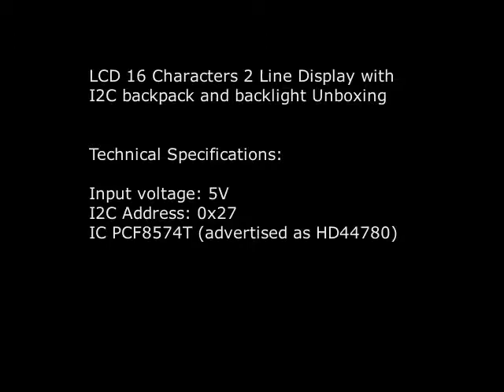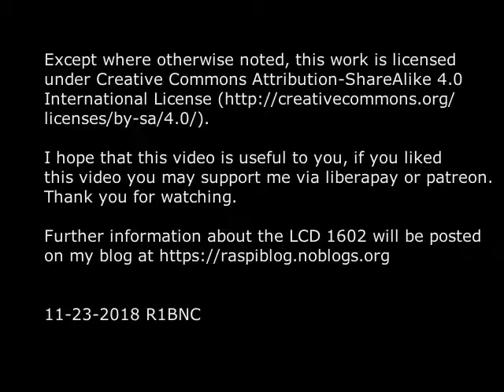#3 Unboxing 1602 Blue LCD with I2C Backpack from Makerlab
1602 16x2 LCD Blue Backlight I2C Backpack
This is the unboxing video of my order from Makerlab via Lazada.
Configuration and Demonstration of the item is on a future video.

The 1602 with the i2c backpack is a 5V device and may kill your 3v3 GPIO from ESP8266 and Raspberry Pi boards. Please use a Logic Level Converter/Shifter to use it properly.